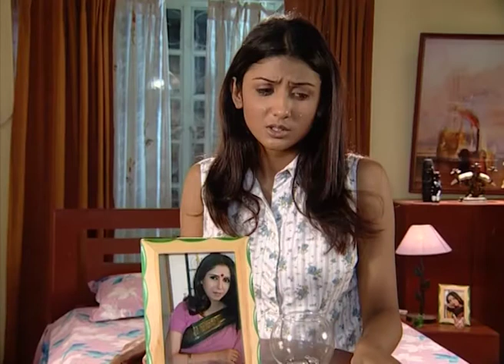Mohona | Bengali Tv Serial | Episode - 34 | Best Scene | Zee Bangla